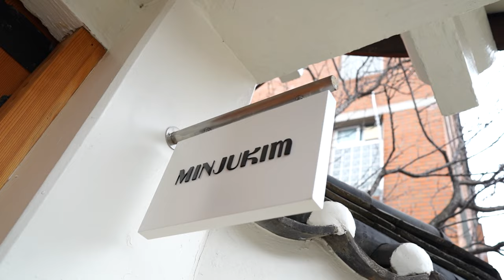Hello! This is Minju :)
안녕하세요, MINJUKIM 김민주입니다 :)
저희 MINJUKIM 유튜브 채널을 시작하려고 합니다.

원하시는 콘텐츠나 보고싶은 콘텐츠가 있으면 댓글로 많이 적어주시면 감사드리겠습니다.

MINJUKIM Instagram @_minjukim_